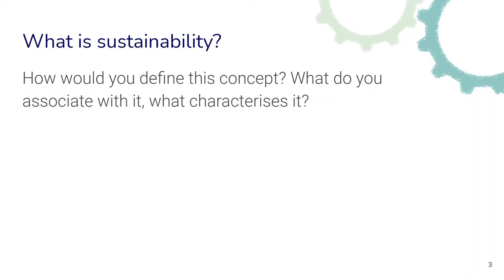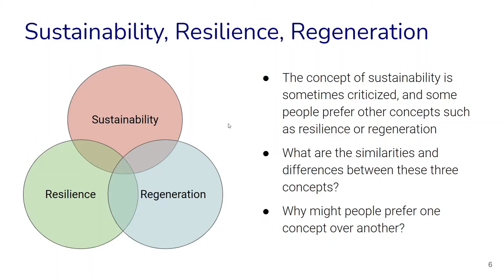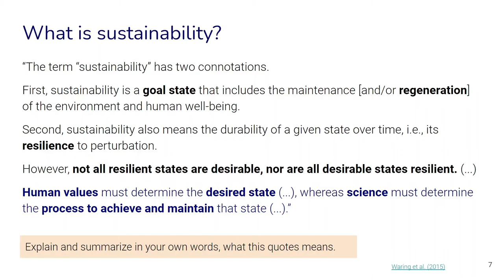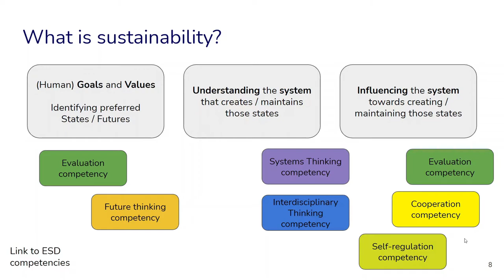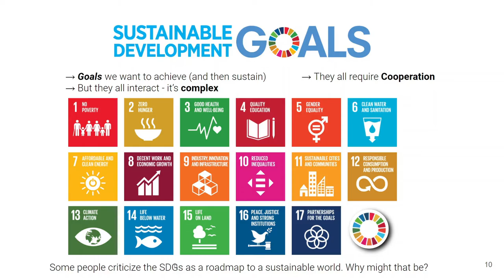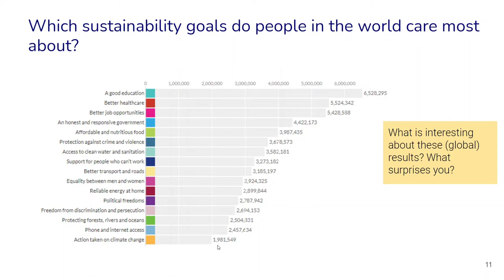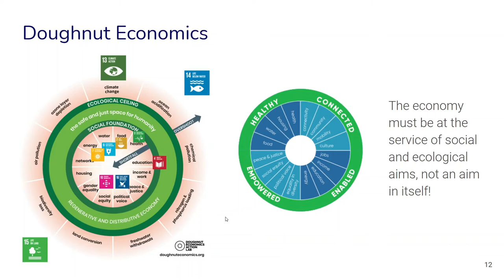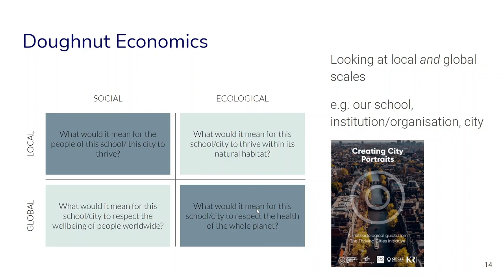HBSD Week 3 Sustainability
This is part of week 3 of the module Human Behavior & Sustainable Development. In this week, we explore three overarching concepts: evolution, behavior, and sustainability. This video is about the concept of sustainability and related concepts.